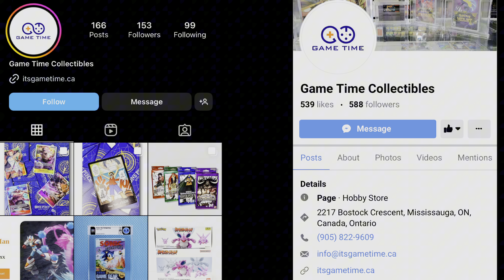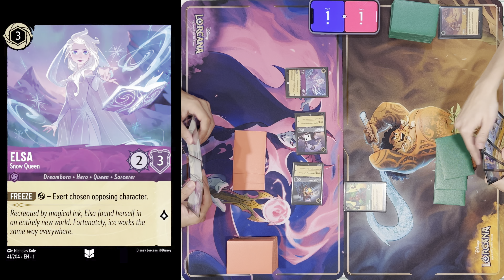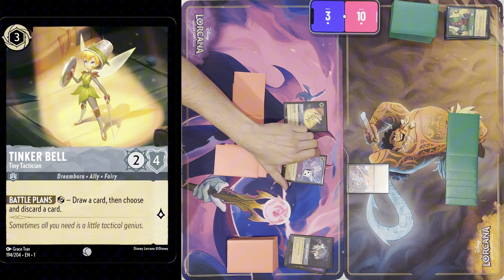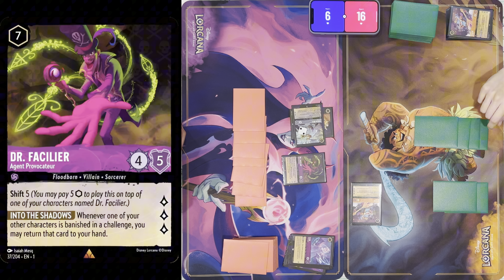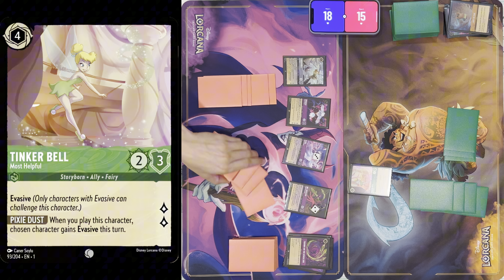META MATCHUP! STEEL CONTROLS! - Disney Lorcana Gameplay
Welcome to the Instinct TCG and Collectibles YouTube Channel! We will be posting lots of Disney Lorcana Content in the coming months! Disney Lorcana comes out on August 18th so make sure to visit your local game shop!

Any tips or feedback are appreciated as we are constantly looking to learn and grow!

Upgraded our Microphone for better audio! Check out the HyperX Quadcast S microphone:

Image and Card Credit to Disney, Ravensburger, and Lorcania

[This website, artwork, etc.] uses trademarks and/or copyrights associated with Disney Lorcana TCG, used under Ravensburger’s Community Code Policy We are expressly prohibited from charging you to use or access this content. [This website, artwork, etc.] is not published, endorsed, or specifically approved by Disney or Ravensburger. For more information about Disney Lorcana TCG,